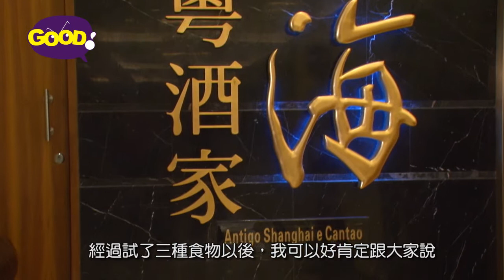《有乜好食先》│ 第十六集 蘇耀光 │老上海│ 好傳媒Good.com.mo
"有乜好食先？"似乎是大家早、午、晚以至消夜都可能會問的問題！！！不如由澳門的一眾藝人每周為你推介他們於澳門大小食肆中的 "好食"，試試他們認為的店中 "絕招"！！